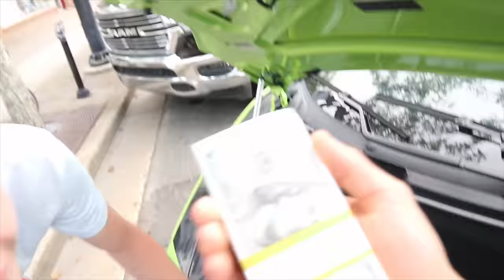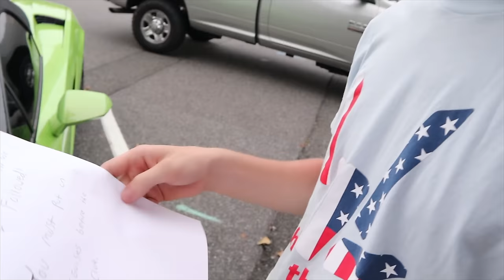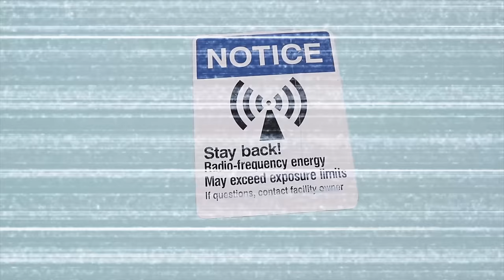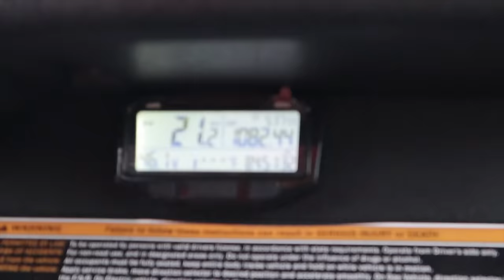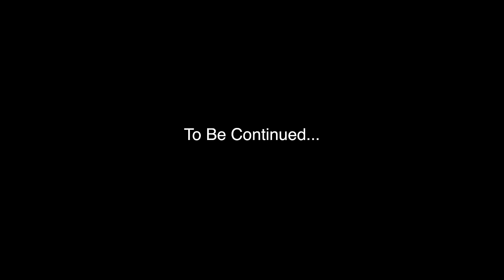Becoming Undercover Spies Searching for Grace Sharer TOP SECRET Beach Mission! (24 Hour Disguise)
We spent 24 hours in disguise going undercover as spies to find Grace Sharer on this Top Secret beach mission!

🔥GET EXCLUSIVE JUMP IN MERCH NOW!!

Last vlog you saw Stephen Sharer posted “Exploring Abandoned Pool at 3AM!! (Pond Monster Spotted)” where chase and Stephen spotted the pond monster in the pool at 3am but Grace Sharer was not there. Grace was not there because she was on a top secret beach mission trip to find out where the mystery monster was born. So Today, Stephen left Chase behind at the Sharer Fam house to go search for Grace at the beach. Stephen and John packed their Share The Love Merch and hopped in the Lamborghini Sharerghini and headed to the beach. Once the Sharerghini arrived at the beach there were so many Sharer Fam members taking pictures that John and Stephen knew they had to put on new disguises to go undercover so they could not be spotted. So they went shopping for spy gear gadgets and found new undercover agent outfits to wear and looked like undercover spies. Once in disguises Grace Sharer left a top secret note on the Sharerghinin which led them to a spy drone that John started up and started flying in the sky. Thanks to this spy drone Steven and John where able to track down the beach house and then hopped in a golf cart and headed straight there as quietly as they could which is why they could not drive the Lamborghini Sharerghini because it was too loud. Once at the Top Secret Beach Mission Steven entered the house to see if Grace Sharer was inside… to be continued comment who’s Undercover spy costume you like better!!

Mailing Address:
Stephen Sharer Youtube #633
2961 A Hunter Mill Rd
Oakton, VA 22124